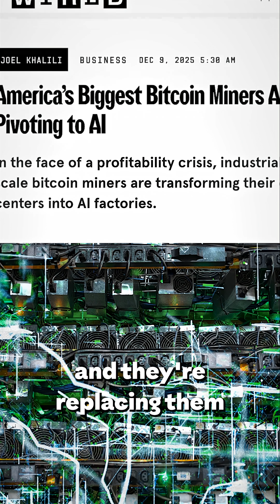Bitcoin miners found a better customer than Bitcoin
Why Bitcoin miners are pivoting into AI infrastructure.

Post halving economics have pushed Bitcoin miners to rethink their business models.
With access to scarce power contracts and grid connections, many are repurposing facilities to host AI workloads instead of mining crypto.

While AI hosting offers stable, contract based revenue, it requires heavy investment in cooling and networking infrastructure and introduces new risk if market conditions shift.

The result is a new hybrid model where operators arbitrage between compute markets based on energy profitability.

👉 Visit our YouTube channel for more content.